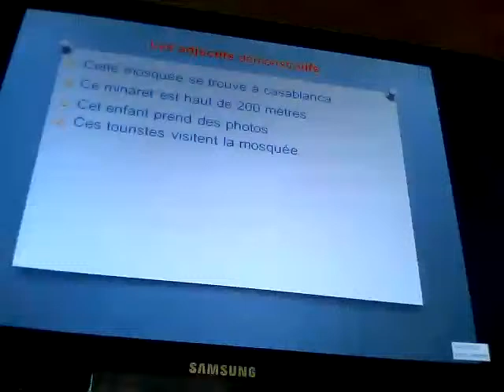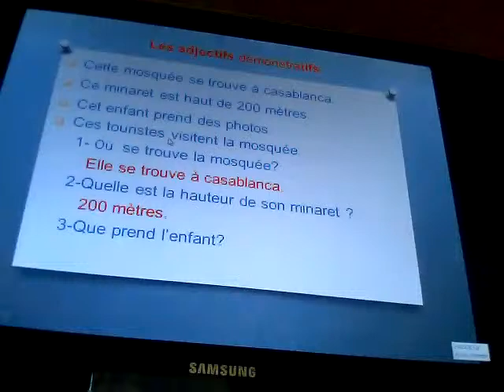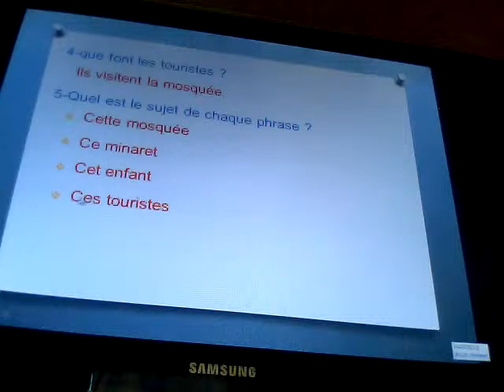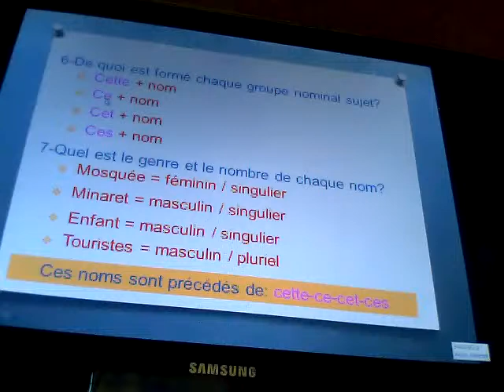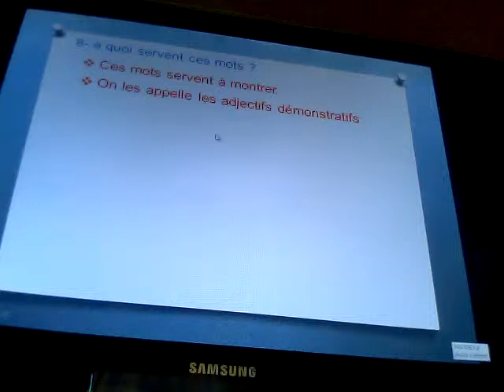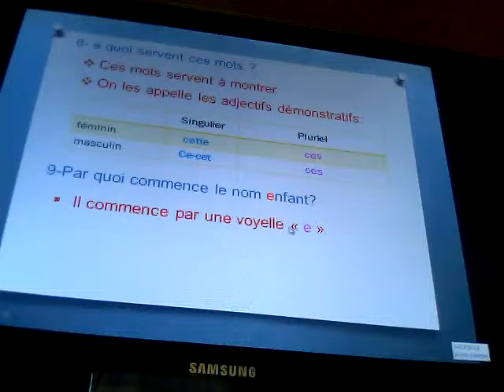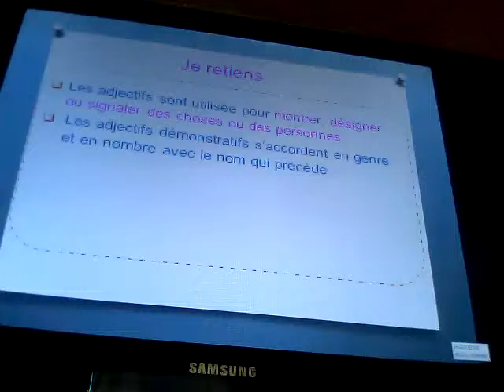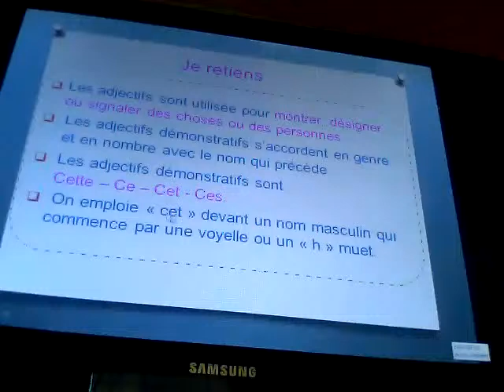Les adjectifs démonstratifs Niveau 4AEP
Vidéo en ligne